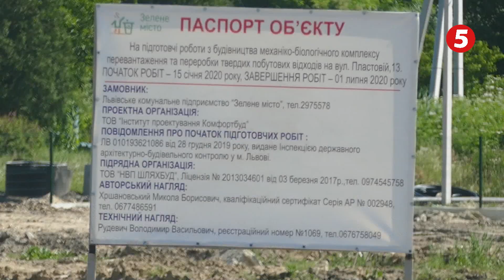Точка конфлікту Пластова: мерія пхає сміттєпереробний, люди рішуче проти.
Нестерпний сморід і брудна вода. В таких реаліях щодня живуть мешканці кварталів поблизу Пластової. Людям роками дошкуляють викиди з місцевих очисних споруд, а Львівська мерія запланувала тут ще й будівництво сміттєпереробного заводу. Мешканці проти, і їх таки почули у суді.